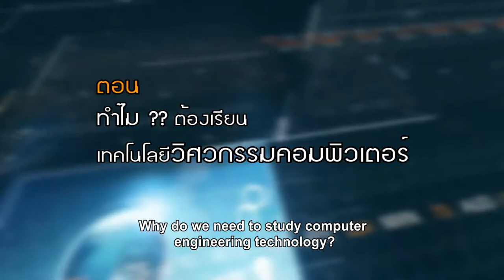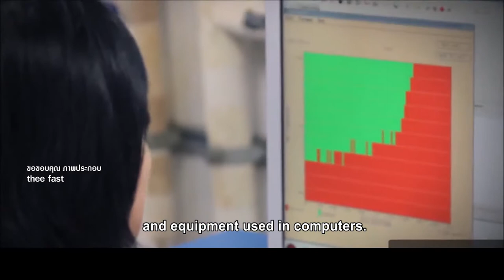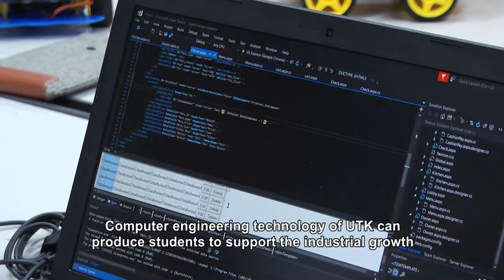scoop UTK 5 ตอน ทำไม ต้องเรียนเทคโนโลยีวิศวกรรมคอมพิวเตอร์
สารคดีสั้น ชุด จากห้องเรียน..สู่นักปฏิบัติยุค 4.0
Short Documentary on “From Classroom to Practitioners of 4.0 Era

ตอน :  ทำไม ?? ต้องเรียนเทคโนโลยีวิศวกรรมคอมพิวเตอร์
Why do we need to study computer engineering technology?